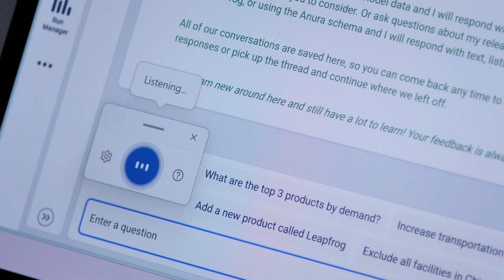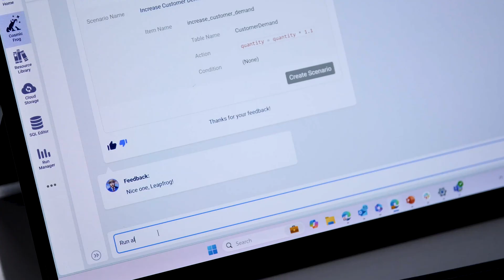How Optilogic Leapfrog AI Makes Everyone a Better Supply Chain Designer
Leapfrog AI is Optilogic's custom-built large language model (LLM) designed to enhance your experience with the Cosmic Frog supply chain design solution. With Leapfrog, you can effortlessly interact with your models and data using natural language.

Simply enter a prompt and receive both text answers and SQL code in response. You can then choose to run the provided SQL, export the preview data, or save it to the database as a new table or view.

Leapfrog AI is built into the Cosmic Frog solution and available to try for free with the Cosmic Frog Personal Account.